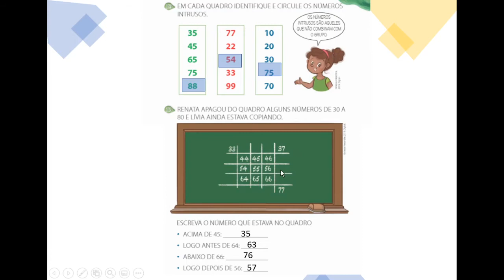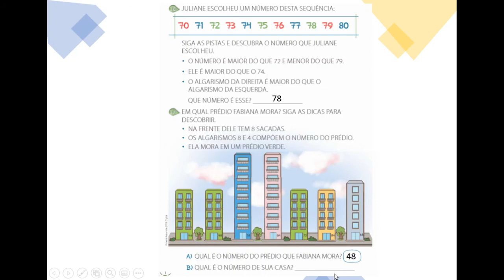Matemática – Números – LIPA - Professora Amália – 1ºB – 03.12.